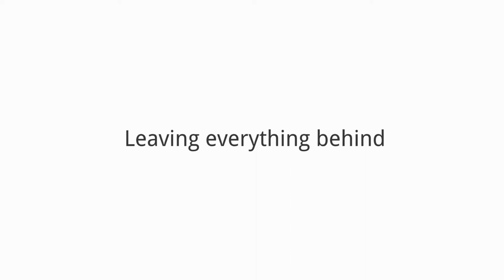La Cravate (trailer) - A short film written, directed and filmed by Sammy Shwairy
A man trapped inside his mind, fails to find a reason for his existence, after a while he decides to end it, leaving everything behind.
But is he that unworthy?